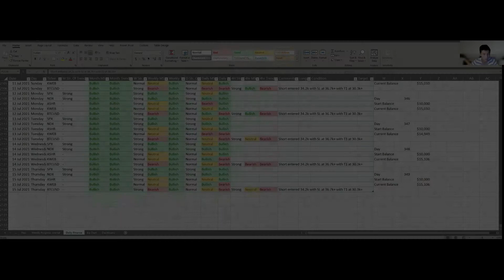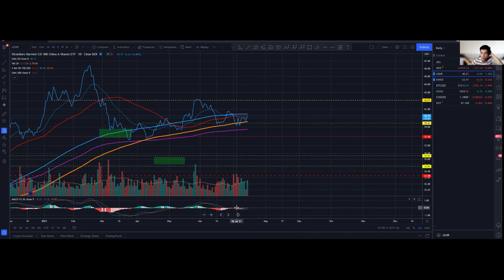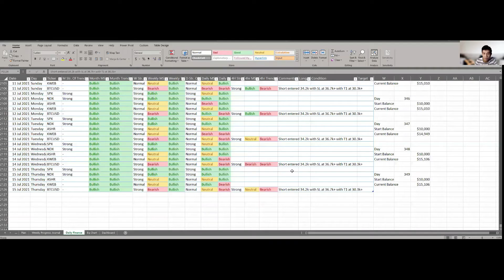1000 Days Challenge to Financial Freedom with $10,000! Day 349